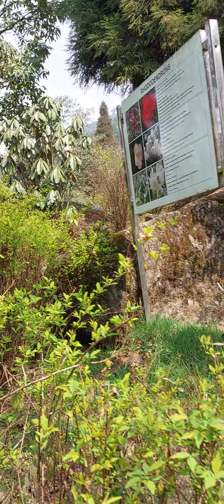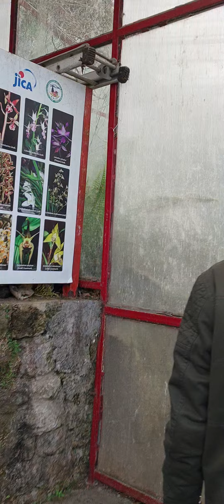gangtokplant conservatory gangtoksikkim Gangtok plant flow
gangtokplant conservatory gangtoksikkim Gangtok plant flower Gangtok flower garden gangtok tour Gangtok tourist places gangtok tour plan gangtok tour guide Gangtok in decembernorth sikkim toursikkim tourist placesGangtok hills flowersplant conservatory gangtok